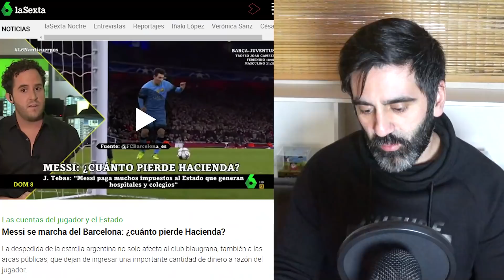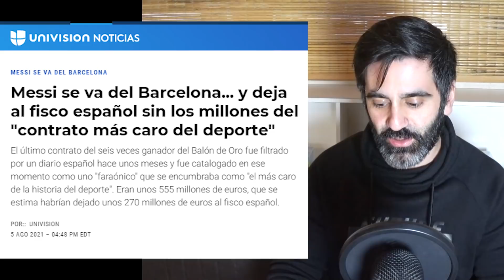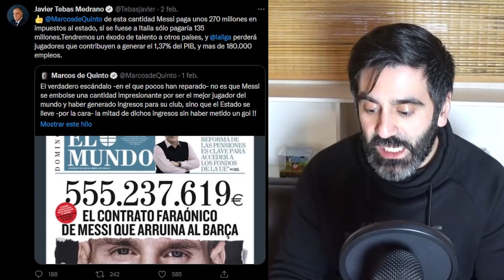LE DICEN DELINCUENTE A MESSI EN PROGRAMA DE TV ESPAÑOLA: LO CRITICAN POR IMPUESTOS de ESPAÑA